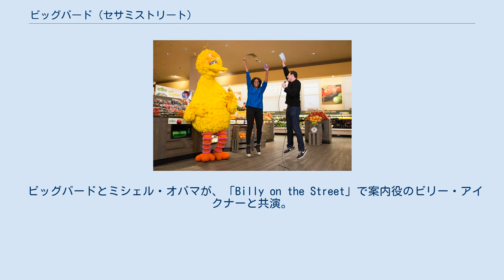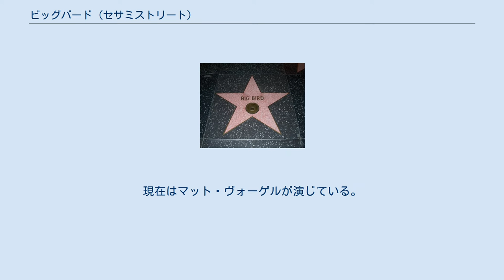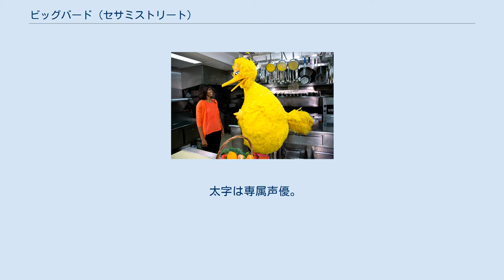ビッグバード (セサミストリート)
ビッグバード（Big Bird）は、セサミストリートのキャラクター。
2000年にはアメリカ議会図書館で「生きる伝説」賞を受賞している。
 ハリウッド・ウォーク・オブ・フェームのビッグバードの星 シーズン21の第2660話に登場したバーバラ・ブッシュ 「セサミストリート」が「let's move」とのキャンペーンコラボでミシェル・オバマと共演。
 ビッグバードとミシェル・オバマが、「Billy on the Street」で案内役のビリー・アイクナーと共演。
 彼はローラースケートやアイススケートにダンスと水泳も得意で、詩を書くのも、芸術も歌うことも得意なほか、一輪車まで乗りこなしている。
ちなみに彼の背は非常に高く、カナリアをモデルにしている。
彼は時々、言い間違えるときがある（例：「フーパー」を「ルーパー」と間違える等）。
ビッグバードの誕生日は3月20日である。
 彼はオスカーのゴミ箱にすぐ隣に設置されている巨大な巣に住んでおり、熊のぬいぐるみ「レイダー」といつも一緒にいる。
ただし「ハリケーンがくるぞ（Hurricane）」というエピソードで、ハリケーン到来の日にビッグバードの巣が壊れたことがあったが、仲間たちの協力によって新しい巣が完成した。
 ビッグバードは当初キャロル・スピニーが演じていたが、一部のエピソードではダニエル・シーグレンが演じていた。
現在はマット・ヴォーゲルが演じている。
 また、ビッグバードは1969年に「エド・サリヴァン・ショー」で出演したことがあるが、演じたのはスピニーではなくダニエルだった。
 2018年10月17日には、スピニーが人形師を引退。
それと同時にビッグバードとオスカーの役を降りた。
 ビッグバードのデザインは元々、マペットの生みの親 ジム・ヘンソンが手掛けており、1969年にカーミット・ラブの協力によって実現した。
 ビッグバードの家族には祖母のグラニー（演 - キャロル・スピニー、吹 - 滝沢ロコ（NHK版））しかおらず、他の家族はまだ登場していない。
 太字は専属声優。